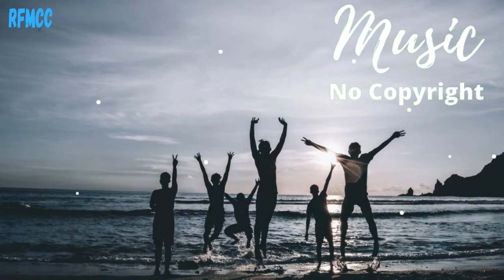Free Background Music For Youtube Videos No Copyright Download for content creators | RFMCC